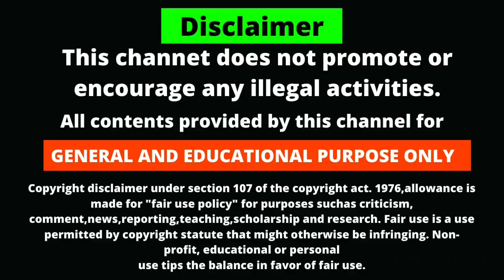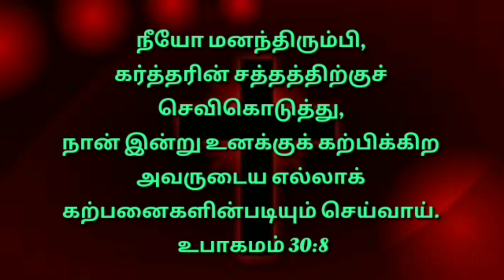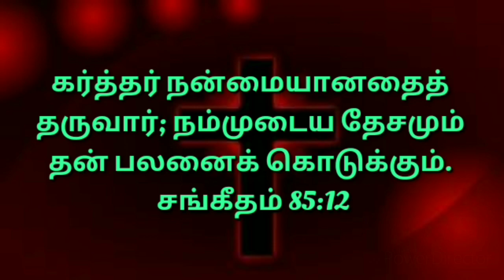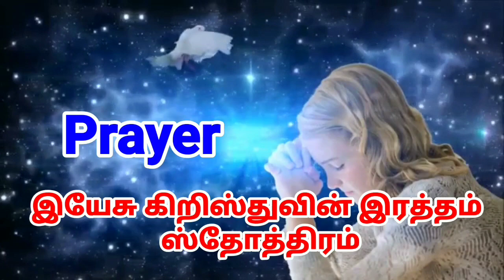Today Bible Verse in Tamil | Tamil Bible Words |23/3/2021